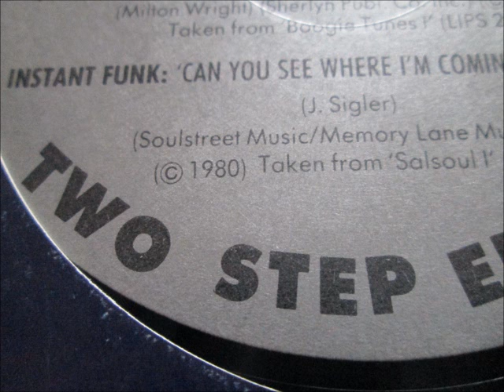Instant funk - Can you see where im coming from. 1980 (Rare Groove)